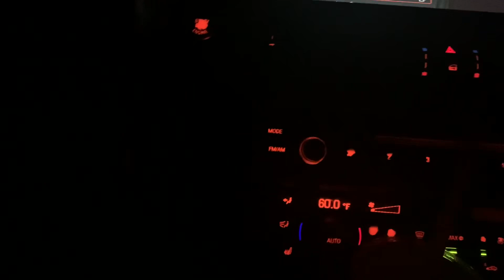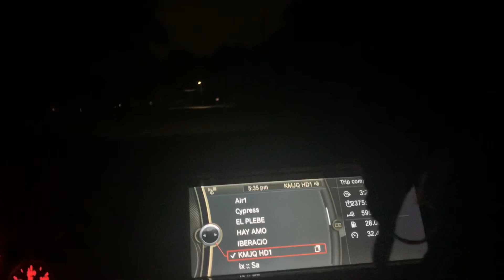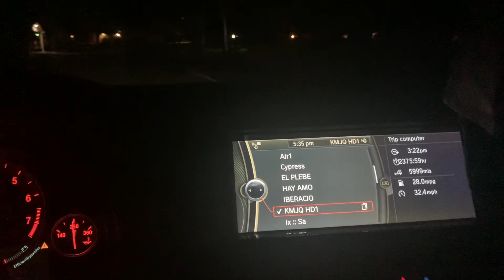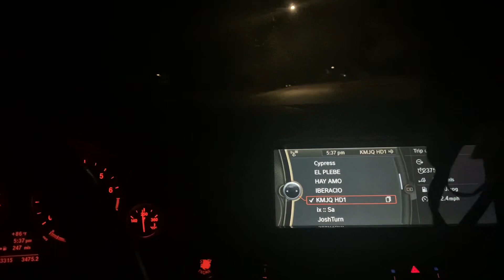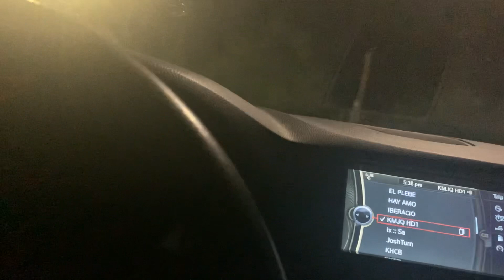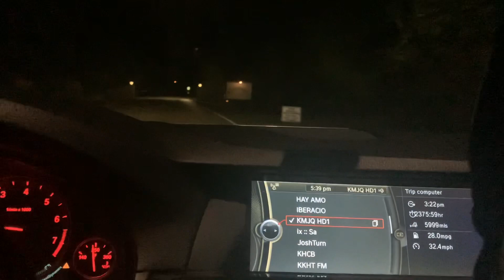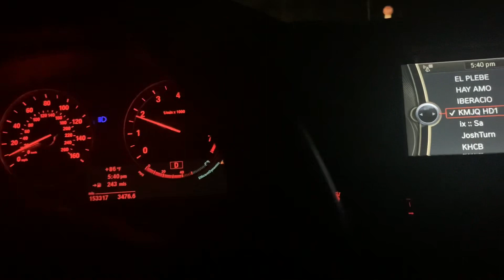(Uber eats/DoorDash)DONT laugh at me I was SCARED as F*** and almost started CRYING😢for my MAMA🥴😂